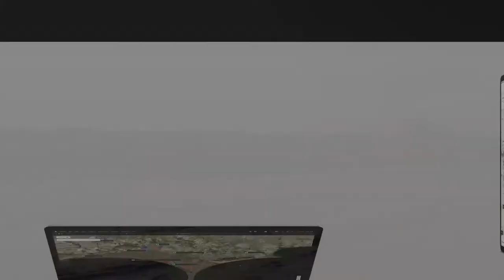10 MARLA PLOT FILE FOR SALE IN EXECUTIVE BLOCK LAHORE SMART CITY JARANWALA ROAD LAHORE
Capital Stone Brings You An Amazing Opportunity To Invest In Lahore Smart City Where You Will Get A Chance To Enjoy A Very Return On Investment (roi) Both In The Short Run And The Long Run As Well. .

keeping In Mind The Old Booking Price Of The Same 10 Marla Category Plot File The Return On Investment Has Been More Than 25% In A Short Span Of 6 Months And Keeping That In Mind It Is Expected To Again Yield Some Bit Similar Returns On This New Booking Price As Well Considering The Closure Of Booking Very Soon And Then The Prices Will Again Be Increased By The Society. .

meanwhile, If You Are Looking To Invest For The Long Run Then The Best Possible Way To Predict Your Roi Is By Drawing A Research Based Comparison Between Sa Gardens And Lahore Smart City Whereby Lahore Smart City Is Expected To Develop Something State Of The Art As Compared To Sa Gardens And The Price Of 10 Marla Plot Located In The Constructed Neighborhood Is Already In Excess Of 60 Lac Rupees In Sa Garden Therefore Keeping Track Of The Smart Features That Would Be Introduced By The Lahore Smart City It Can Easily Be Evaluated That The Prices Of 10 Marla Plots In This Society If Not Higher Would Certainly Yield Almost A 100% Return On Investment After 3-4 Years Time.

so, Don't Miss Out On This Prime Opportunity To Invest In Your Future And Plz Feel Free To Get In Touch With Our Highly Professional Staff As Per